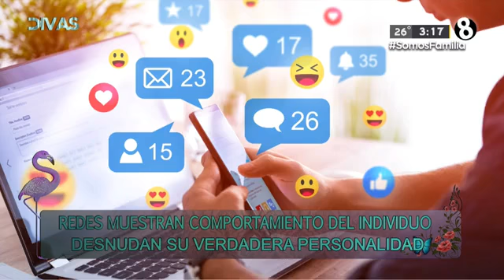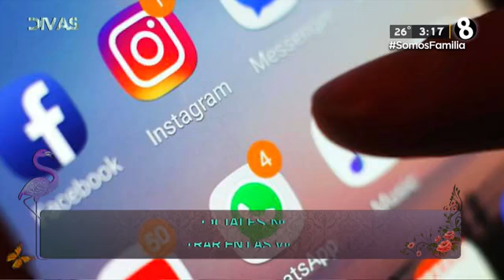Alberth mágic show Invitados divas